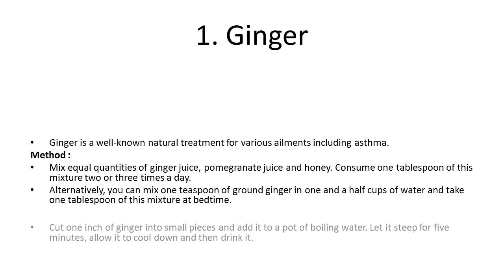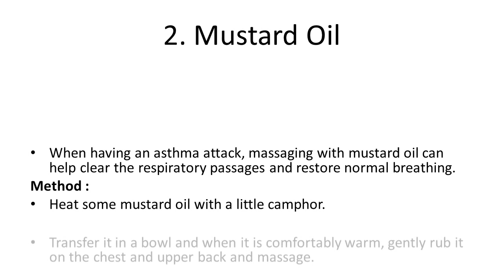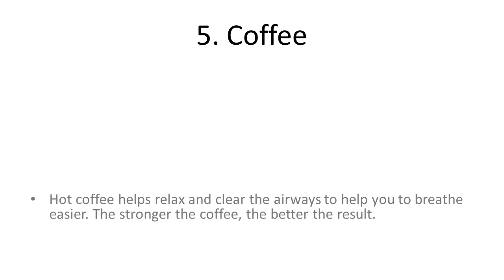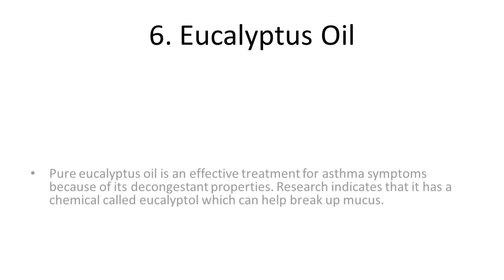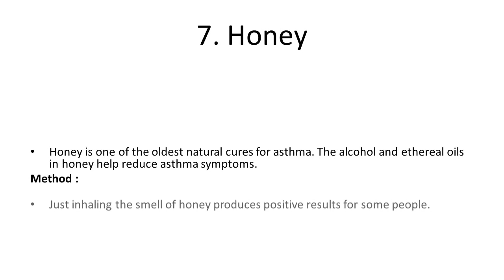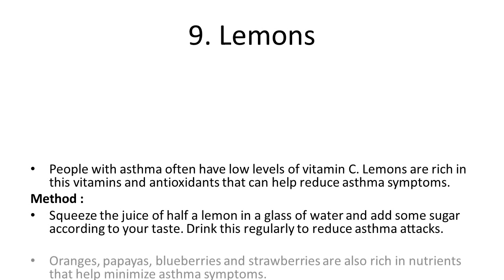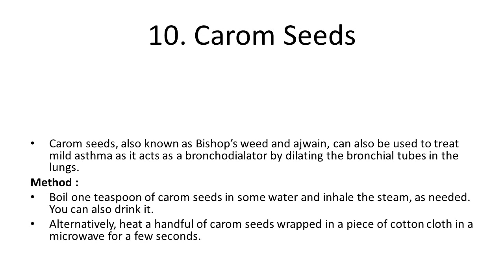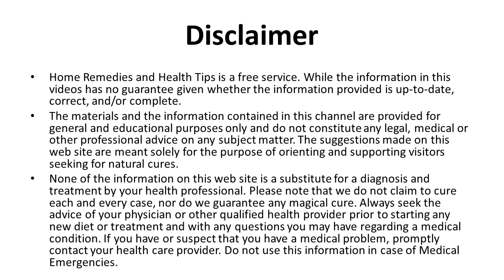Home Remedies for Asthma | How to recover from Asthma using Natural Home Remedies